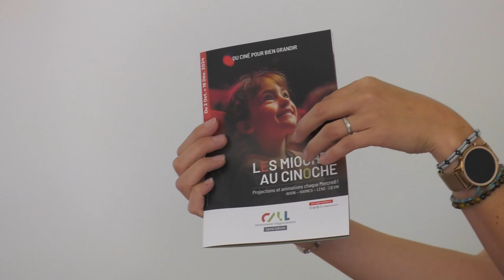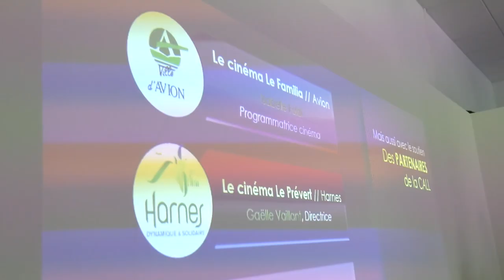REP cine mioches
[ REPORTAGE ] 🎥🎬🎞 𝐈𝐧𝐟𝐥𝐮𝐞𝐧𝐜𝐞𝐮𝐫𝐬 𝐝𝐮 𝐠𝐫𝐚𝐧𝐝 𝐞́𝐜𝐫𝐚𝐧
Dans le cadre du programme « les Mioches au cinoche », la CALL a souhaité constituer un groupe de 19 jeunes volontaires, de 13 à 17 ans pour devenir des « influenceurs du grand écran " .  Une forme de comité de programmation qui aura pour mission de proposer une offre audiovisuelle adaptée à chaque âge, éduquer une meilleure consommation d'images & d'augmenter la fréquentation du jeune public dans les cinémas de proximité du territoire.